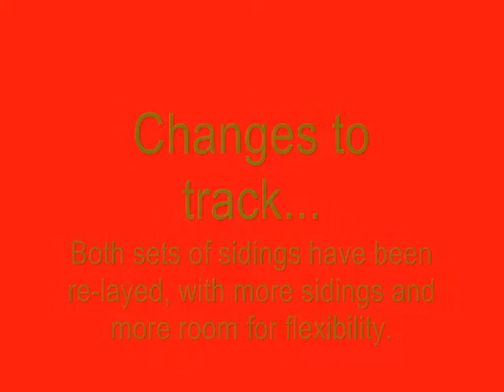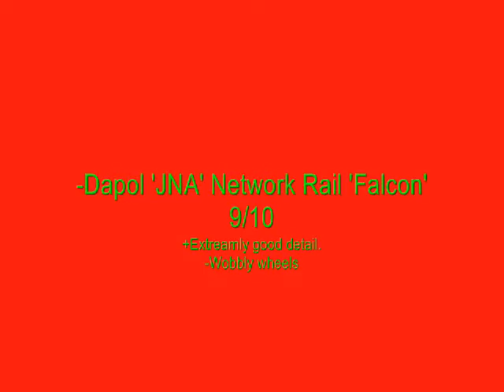Layout Update (100 sub special)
This is the final video in the 5-part 50 video and 100 sub specials.

Here we see the changes thats taken place on my layout in the past months, and also some new rolling stock.